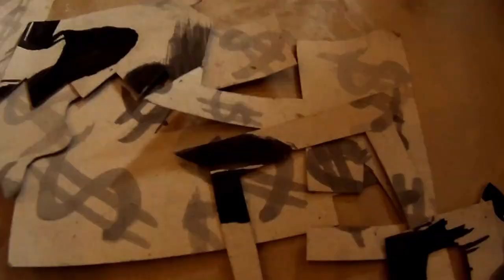Archa 2021 - 3. turnus - Jan Kurdiovský